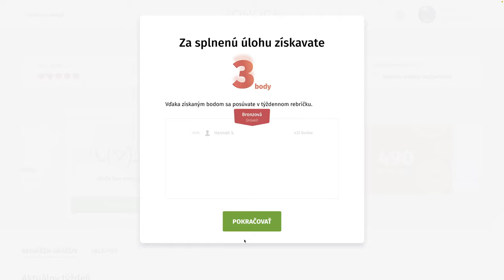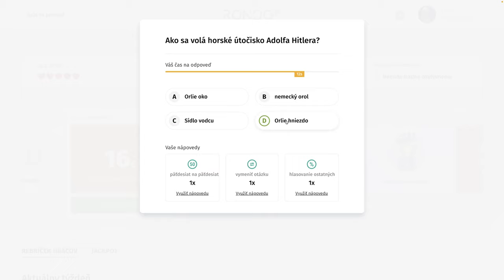RondoGO kvíz - CCXXII